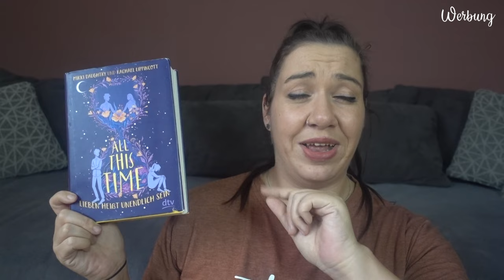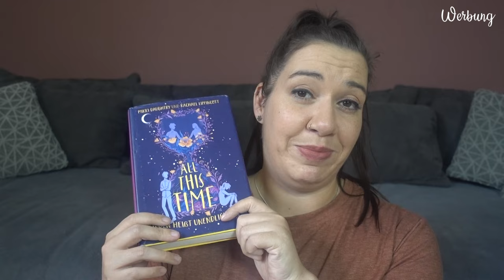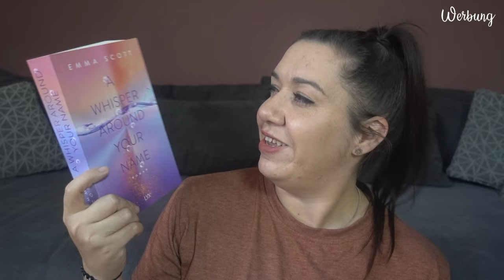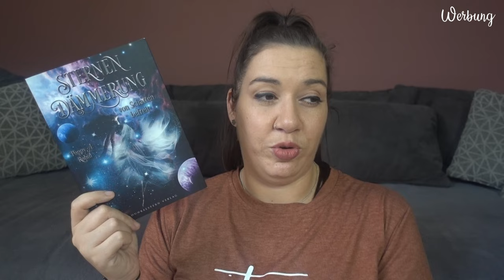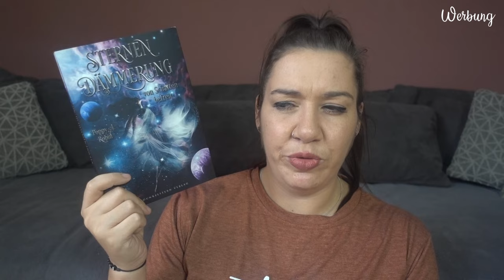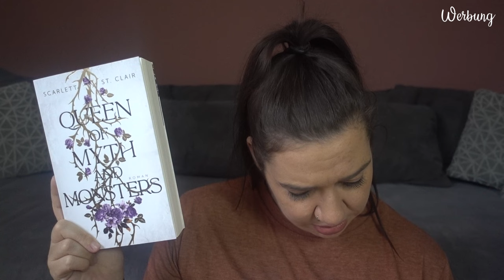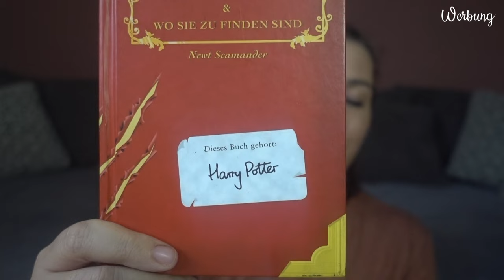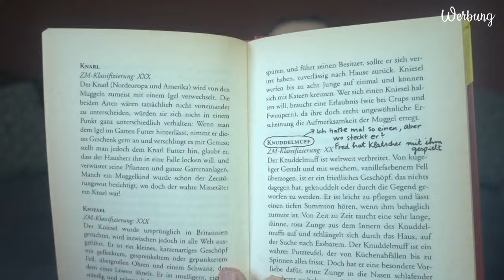NEUZUGÄNGE | Dezember 2023 | Canis Minor Art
im heutigen Video möchte ich euch die Bücher zeigen, die im Dezember bei mir einziehen durften.

𝙒𝙚𝙧𝙗𝙪𝙣𝙜 | 𝙆𝙤𝙤𝙥𝙚𝙧𝙖𝙩𝙞𝙤𝙣

♥ Sternendämmerung - Von Schatten befreit

Amazon Wunschliste